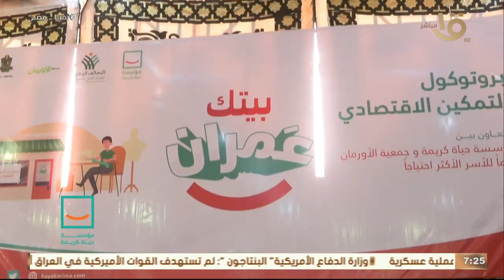صباح الخير يا مصر | حياة كريمة: تسليم 70 مشروعا للتمكين الاقتصادي للحالات المستحقة في محافظة المنيا